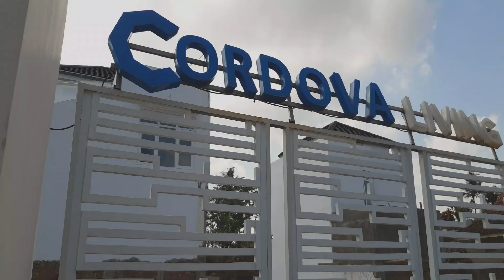RUMAH MINIMALIS TYPE 36/60 CORDOVA LIVING KPR SYARIAH TASIKMALAYA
Deskripsi
Cordova Living merupakan perumahan syariah berlokasi strategis di Nagarasari, Cipedes, Tasikmalaya.

Tanpa bank, riba, denda, sita, penalti, BI Checking.

Promo Terbatas!
- Free semua surat dan pajak (All-In) sampai SHM

Fasilitas:

- Investasi tanpa riba, menguntungkan dunia dan akhirat
- One Gate System + Pos Keamanan
- Masjid Komplek
- Legal clear, sudah ada rumah jadi
- Bebas banjir
- Air bersih dan jernih

Lokasi Strategis:

- Dekat SMKN 1
- Dekat SMK MJPS
- Dekat Yogya Toserba
- Dekat RSIA Bunda Aisyah
- Dekat kuliner khas Tasik
- Dekat akses Lingkar Luar Tasik
- Dekat Taman Cigeureung
- Berada di Sentra Batik Tasik

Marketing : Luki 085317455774